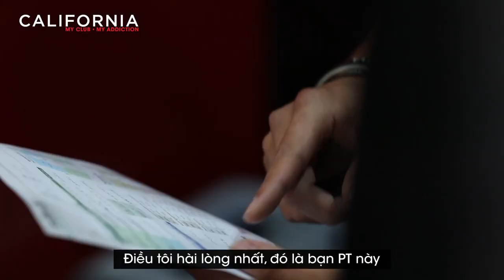Tập Luyện Cùng PT Giúp Cơ Thể Giảm Cân Tốt Hơn